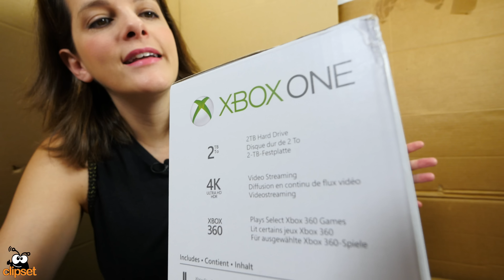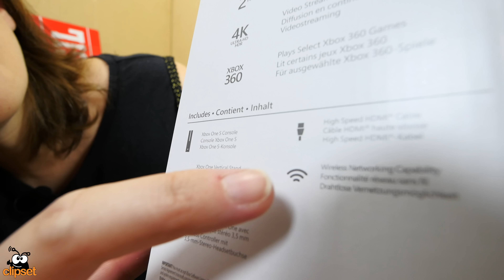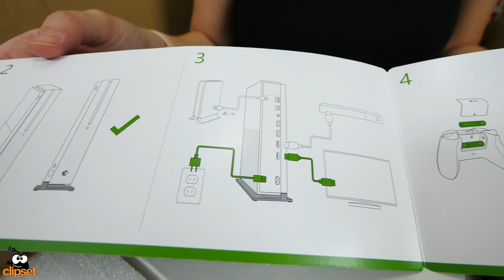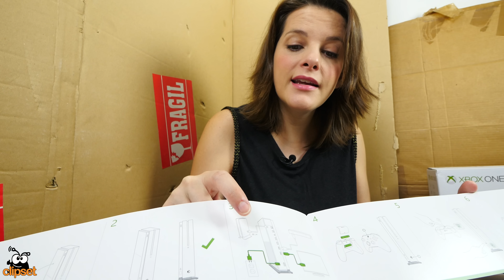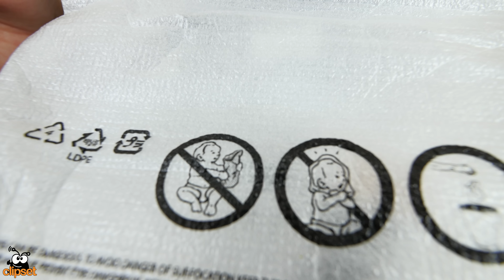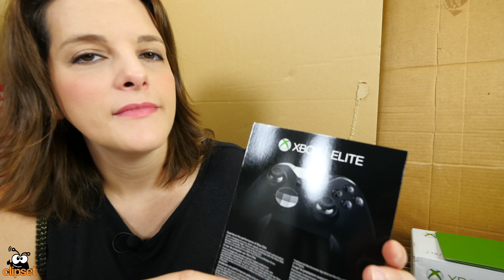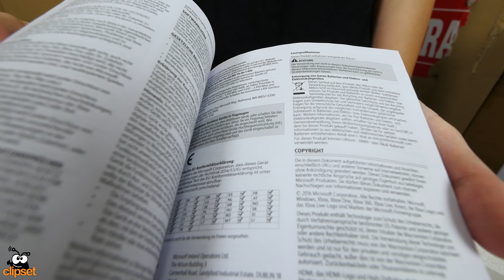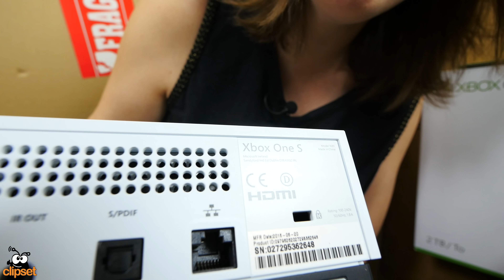Xbox One S unboxing en español | 4K UHD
y el Controlador Elite para Xbox One

Microsoft se ha puesto las pilas y ha mejorado su Xbox One. El resultado es la nueva Xbox One con el apellido S. Una consola con un nuevo diseño con acabado en blanco, mucho más elegante y pequeña (un 40%). Pero las novedades no solo son estéticas, también van por dentro. Lo mas evidente es que la fuente de alimentación ahora se integra en la caja y cuenta con un enorme disipador de calor.
Lo mejor sin embargo es que está 100% preparada para el vídeo 4K @ 60 fps y HDR. Y alguna cosilla más que descubrimos en este unboxing